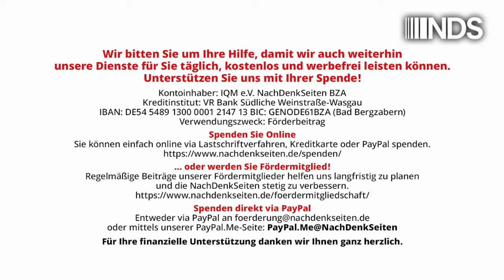Die Hetzkampagnen von Politikern und Journalisten gegen Sahra Wagenknecht | Albrecht Müller | NDS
Die Hetzkampagnen von Politikern und Journalisten gegen Sahra Wagenknecht
 | Albrecht Müller | NachDenkSeiten-Podcast | 22. Oktober 2024

Jetzt hat sie in ein Wespennest gestochen. Wie kann diese „Populistin“ es wagen, etwas zu fordern, was die Mehrheit der Wählerinnen und Wähler in Deutschland will? Waffenstillstand und Friedensverhandlungen in der Ukraine. Damit das Sterben tausender Ukrainer und Russen in diesem sinnlosen Krieg und die fortschreitende Zerstörung der Ukraine aufhören. Um die Uneinsichtigen mit der Nase draufzustoßen: Je länger der Krieg dauert, umso mehr verdient die Waffenindustrie, und je mehr die Ukraine zerstört wird, umso mehr verdient die Investment-Gesellschaft BlackRock, die mit dem Wiederaufbau der Ukraine beauftragt ist. Albrecht Müller.

Artikel veröffentlicht am: 22. Oktober 2024 um 13:38
Titelbild: Screenshot NachDenkSeiten, Bundespressekonferenz 8. Januar 2024

NDS NachDenkSeiten Podcast NDSPodcast, NDS, NachDenkSeiten-Podcast, NDS-Podcast, Außen- und Sicherheitspolitik Audio-Podcast Kampagnen/Tarnworte/Neusprech Medienkritik, Diffamierung, Kampagnenjournalismus, Friedrich Merz, Populismus, Raketenstationierung, Bodo Ramelow, Ukraine, Waffenlieferungen, Sahra Wagenknecht